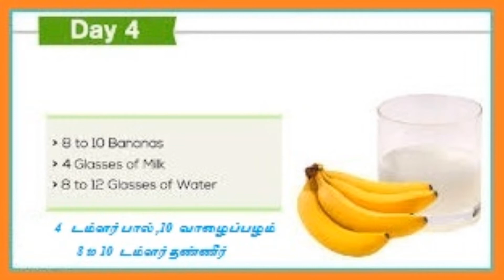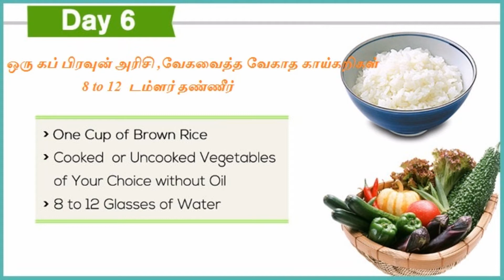How to reduce body weight in 7 days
how to reduce body weight
how to reduce body fat
how to reduce over weight
how to reduce over fat
how to thopai
how to reduce stomach
how to reduce stomach fat
how to reduce bone pain
how to reduce knee pain
how to reduce muutu vali
how to reduce mootu vali
how to reduce mootu pain
body weight reduced
stomach
stomach fat
stomach pain
stomach fat reduced tips
body fat reduced tips
body fat reduced in one week
body fat reduced in 7 days
home tips
home tips for diet
home tips for reduced body fat
home tips for reduced body weight
how to eat food for reduced body weight
how to eat food for reduced body fat
eaten food for reduced body fat
eaten food for reduced body weight
taken food for reduce over growth
lady tips
lady tips for over body weight reduced
lady tips for body weight reduced
reduced body weight for ladies
tips for reduced body weight for ladies
female body weight reduced tips
taken food for healthy foods
taken food for healthy fruits
health foods
healthy foods for ladies
healthy foods for womens
healthy food for human beings
Joint pain
Joint pain treatment
Joint pain tips
Joint pain relief tips
Tips for joint pain
Home tips for joint pain
Bone pain
Bone pain treatment
Bone pain tips
Tips for bone pain
Bone pain relief tips
Home tips for bone pain
Treatment joint pain
Joint pain video
Video of joint pain
Video of joint pain treatment
Video of bone pain treatment
Home remedies of joint pain
Home remedies of bone pain
Knee pain
Knee pictures
Joint pain pictures
Bone pictures
Kness pain videos
Joint pain videos
All bones videos
Tips for treatment of knee pain videos
Tips of treatment of joint pain videos
Old people knee pain video
Old people joint pain video
Old people joint pain treatment videos
Treatment
Treatment videos
Nallenai
Nallennai videos
Nallennai uses
Nallennai treatment
Nallennai oil treatment
Oil massage
Oil massage video
Massage video
Massage videos for joint
Massage videos for bones
Massage videos for knees
Massage for skin
Massage for skin videos
Oil massage for bones
Oil massage for knees
Oil massage for joint
Oil massage for joint pain
Oil scrab for skin video
Video of oil massage
Video of massage video
Video of nallenai massage
Video of bone oil massage
Treatment video
All treatment video
Treatment for bone oil massage video
Walk
Walk problem
Walk problem video
Leg
Leg massage
Leg oil massage
Leg oil massage video
Leg oil massage tips
Tips for lees
Tips for legs treatment
Tips for legs treatment video
Leg videos
Leg massage video
Video of leges
Video of leg massage
Video of leg massage tips
Video of leg massage treatment
Skin
Skin images
Skin pictures
Skin massage
Skin massage video
Skin whitening video
Skin whitening treatment
Easy
Easy tips
Easy tips for oil massage
Easy tips for skin whitening
Easy tips for home remedies
Home remedies for skin whitening
Home tips of skin whitening
After delivery reduce stomach tips
Delivery after reduce body weight
Body weight reduce tips
How to reduce over weight of lady
How to reduce over weight of women
Women tips
Women for home tips
Home tips for ladies
Good news
Good news for ladies
Good news for women
Easy tips for over weight in lady
Thopai kuraya
Thopai kuraya
What tips for thopai karaya